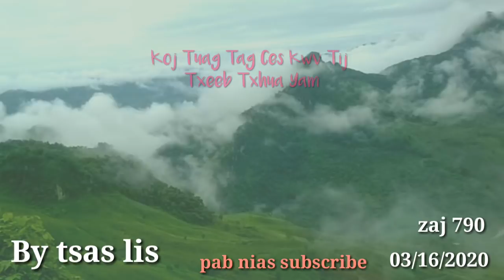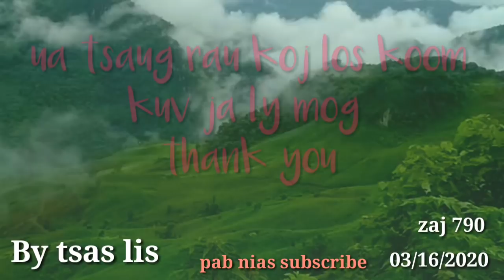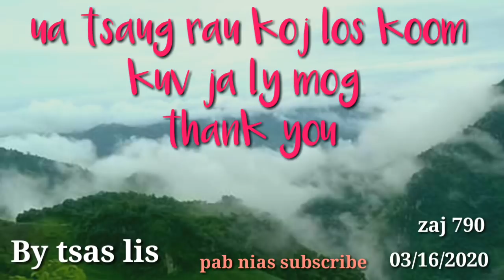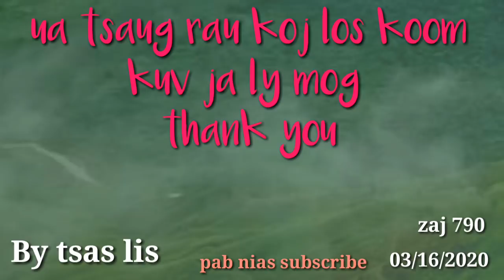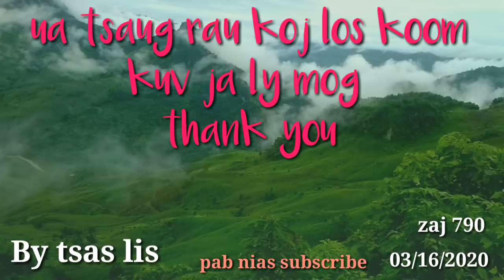Koj Tuag Tag Kwv Tij Txeeb Txhua Yam 03/16/2020.